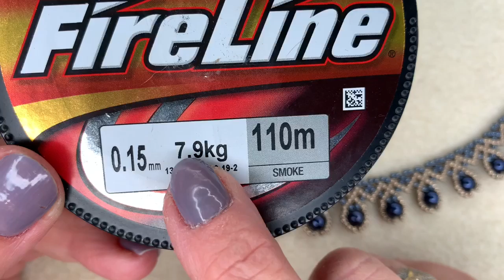Night Blue Beaded Necklace 💎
🌷 Materials:
11/0 Seedbeads (2 different colors)
6mm Swarovski Pearls
Size 12 Needle
Thread
Clasp

🌟 My channel on YouTube is completely educational. Beaded jewelry is not my job but a hobby so I do not have any market business, nor online shopping or even a webpage. And once a year, mainly during Christmas, I tend to make donations to philanthropic entities/organisations from what I have gathered during that year.